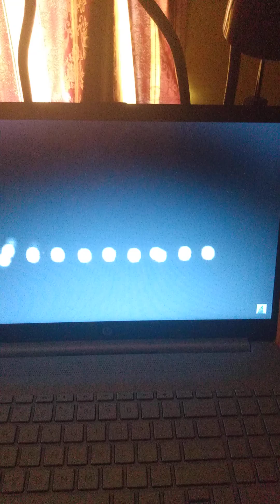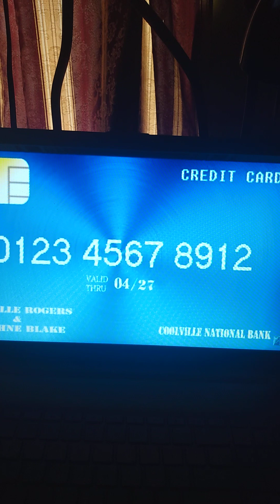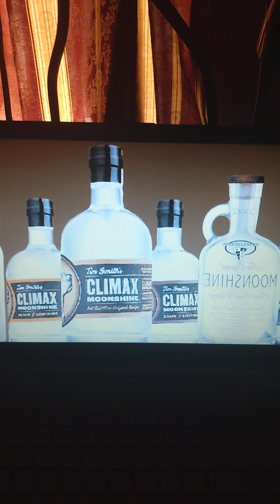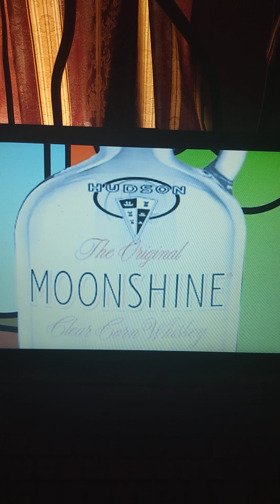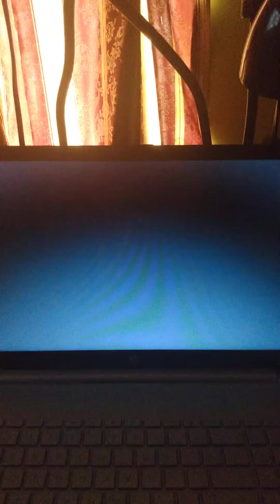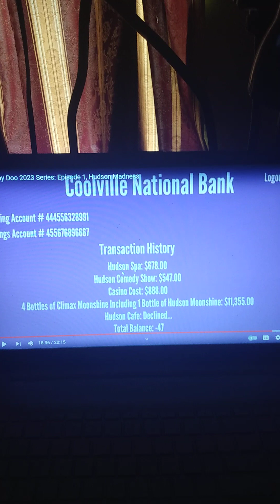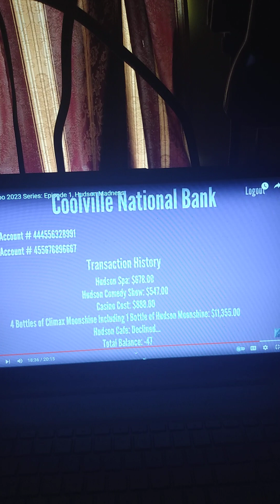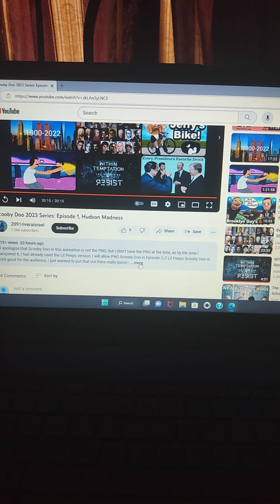Scooby Doo series reaction: EP1 Hudson madness. (by @2091riveraisrael )